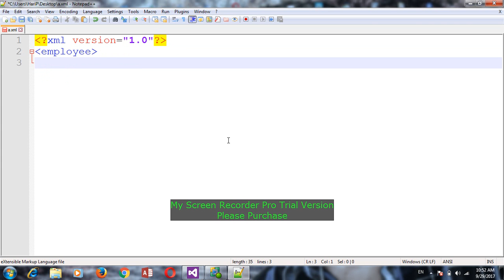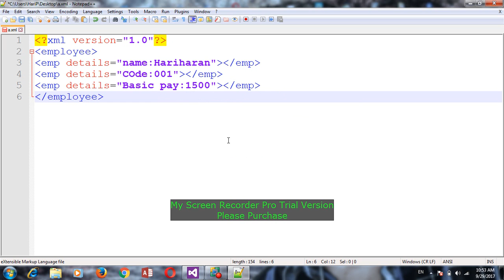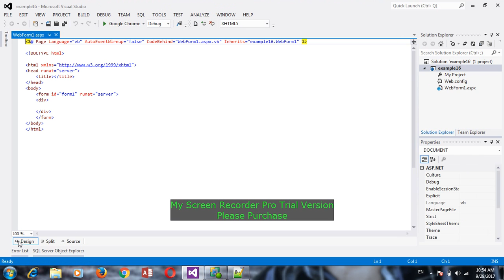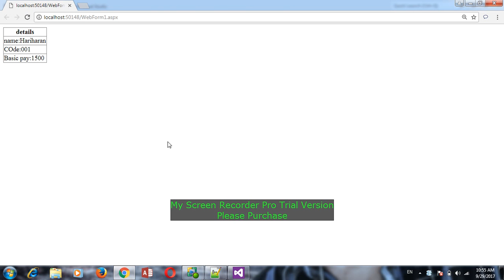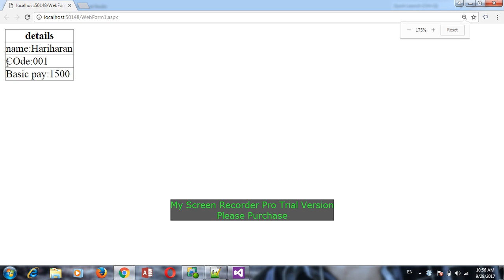Net XML with ASP Net